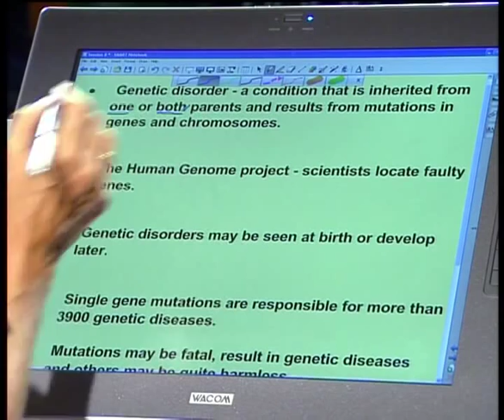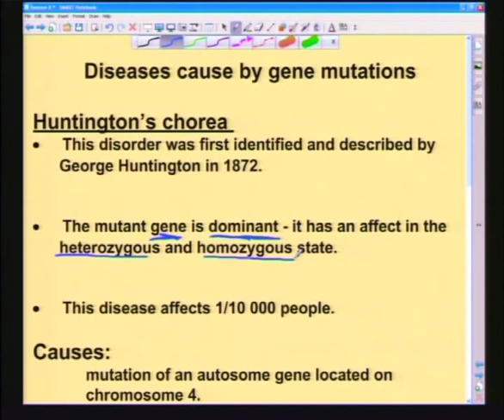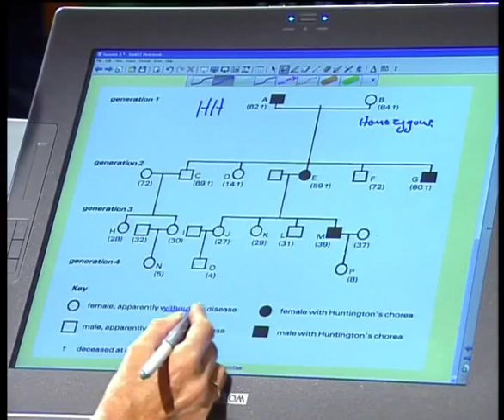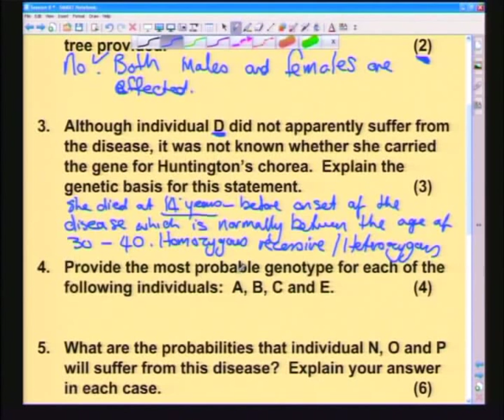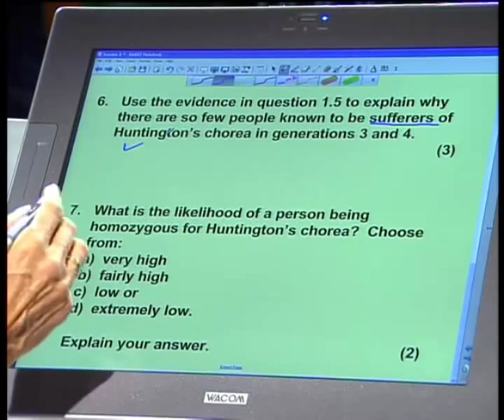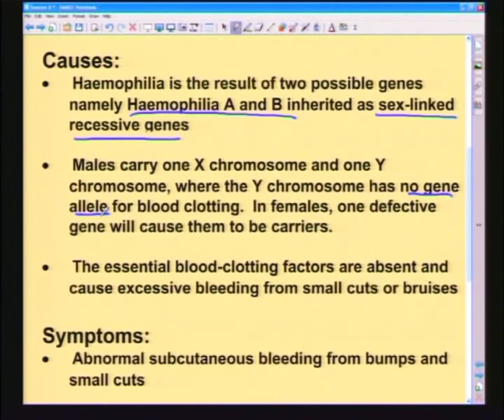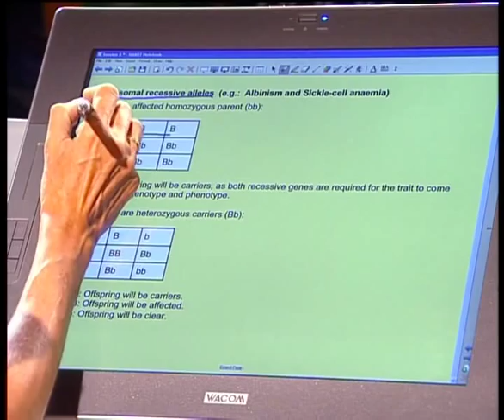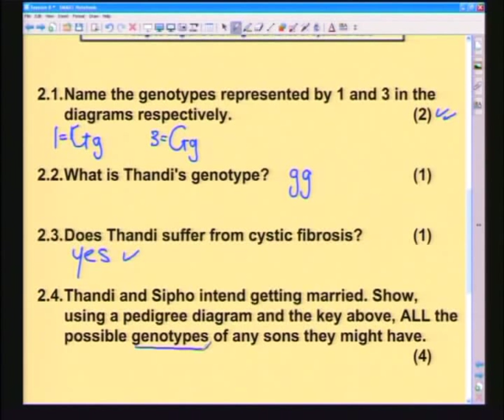Related Genetic Diseases